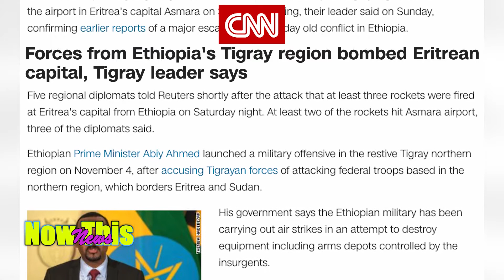CNN | Forces from Ethiopia's Tigray region bombed Eritrean capital, Tigray leader says.